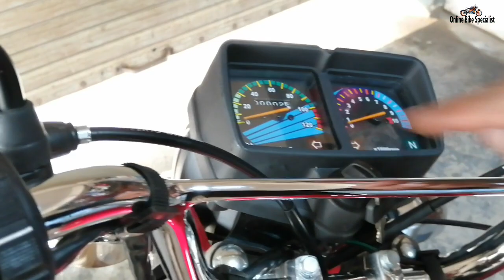Review Of Honda Cg-125 Model 2002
Hello guys in this video Review Of Honda Cg-125 Model 2002
some information about cg 125 engine
The CG125 is powered by a 124 cc (7.6 cu in) four-stroke, overhead valve, single-cylinder engine that has changed little over the years.
Honda CG125.
Honda CG125, circa 1983
Manufacturer Honda Motor Company
Engine 124 cc (7.6 cu in), air-cooled, 4-stroke, OHV, single
Transmission 4- and 5-speed manual
Welcome To "online bike specialist" I Created This Chanel For Motorcycle Repairing & Restoration With Full Briefing & Details .
honda cg 125 specifications
honda cg 125 price in pakistan 2021
honda cg 125 price in pakistan 2010
honda cg 125 self start, price in pakistan 2020
honda 125
is cg 125 good bike
honda cg 125 horsepowe